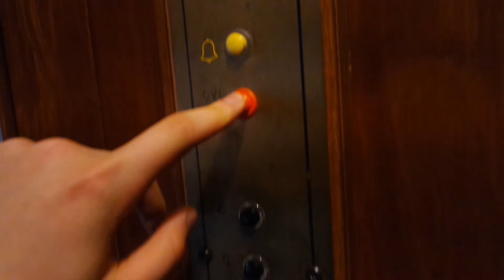Old modernized Kone traction elevator/lift in Yliopistonkatu 10C, Turku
Location: Yliopistonkatu 10C, Turku, Finland
Brand: Kone
Year installed/modernized: 1928/2004
Serial number: H 658
Floors: 6(1, 2, 3, 4, 5, 6)
Capacity: 3 persons or 240 kg
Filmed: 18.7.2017